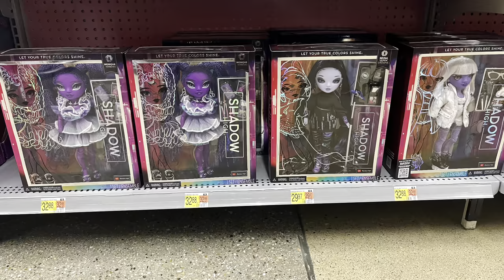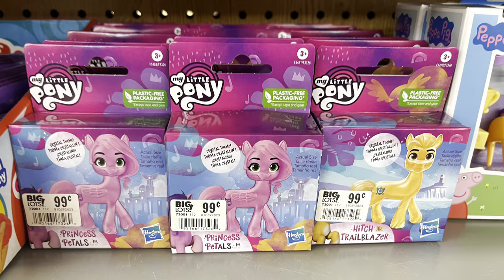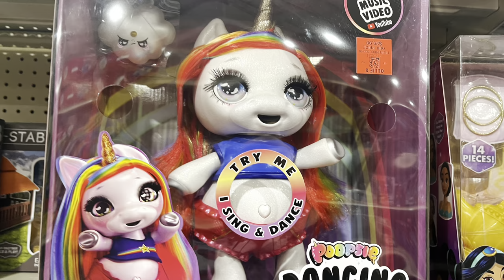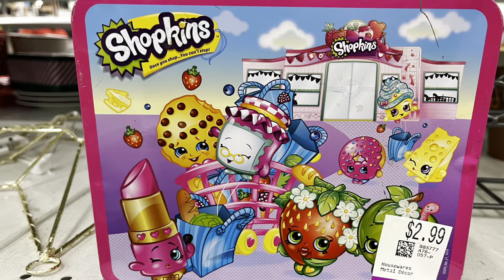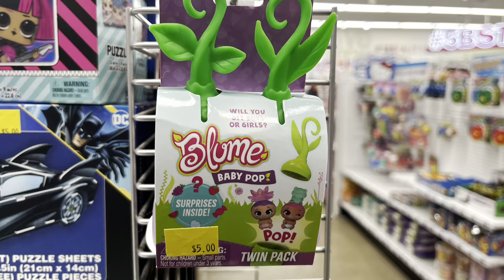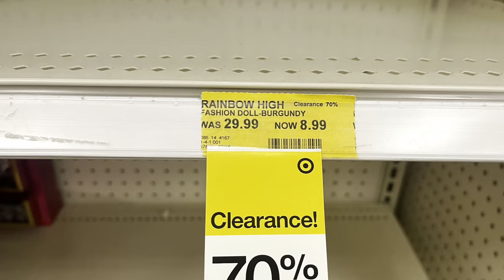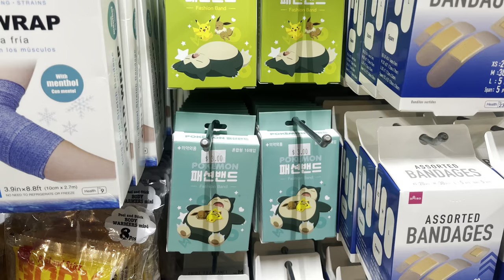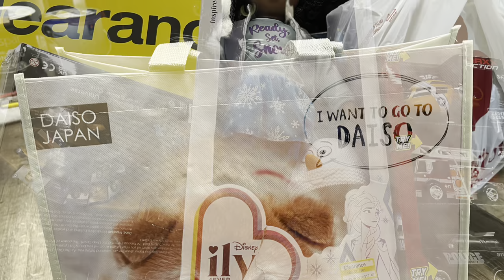Doll / Toy Hunting & Thrifting for this week! American Girl Dolls! Monster High!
Join me as we check out some fun spots for toys and dolls 🥰🥳🧸